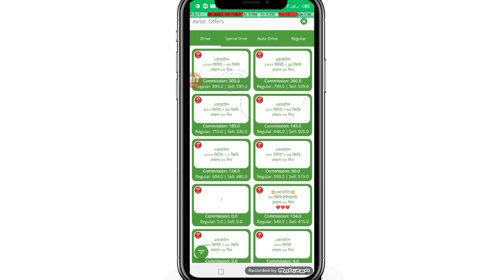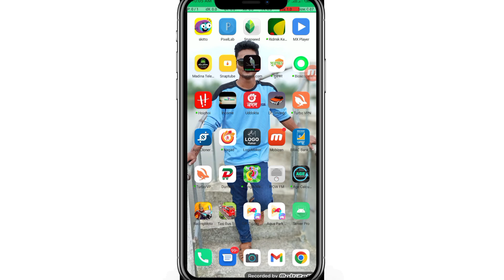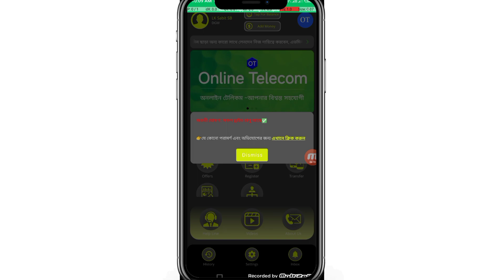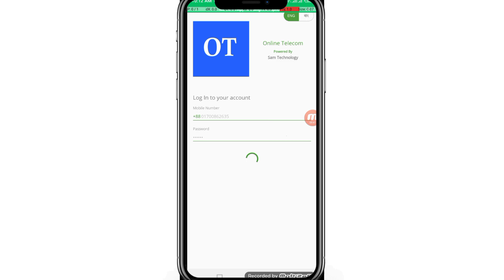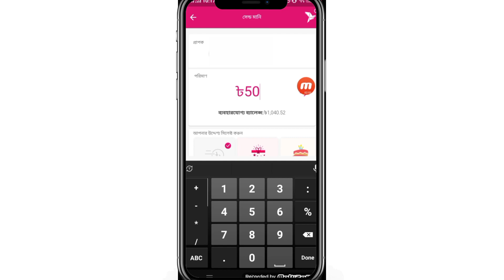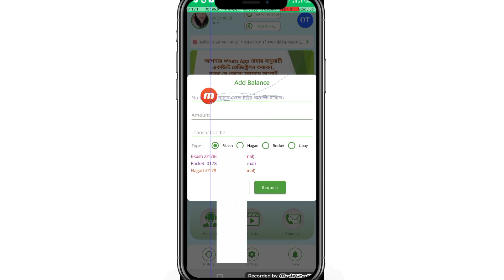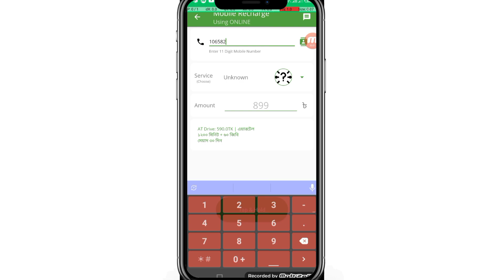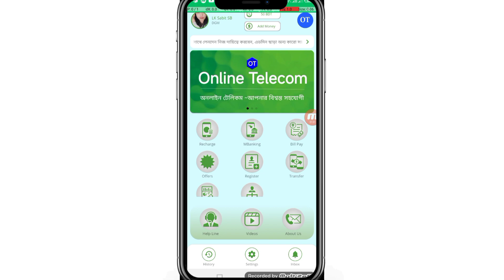ড্রাইভ বিজনেসে কেমন লাভ হয়? || অনলাইনে বিজনেস করুন | Online telecom app use | Online drive business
আপনি চাইলে ঘরে বসেই শুরু করতে পারেন অনলাইনের মাধ্যমে ড্রাইভ বিজনেস। এমবি-মিনিট (ড্রাইভ) প্যাকেজ বিজনেস করতে পারবেন আপনি ঘরে বসেই একটি টেলিকম এর অ্যাকাউন্ট খুলে নিয়ে। Online telecom এ এমবি মিনিট এর প্যাকেজ রেগুলার প্রাইজের থেকে খুবই কম দামে পেয়ে যাবেন, একটি ড্রাইভে ১০ টাকা থেকে শুরু করে ৩৫০টাকা পর্যন্ত কমিশন থাকে। সেগুলো আপনি রেগুলার দামে বিক্রি করে হিউজ পরিমাণ একটি এমাউন্ট এখান থেকে ইনকাম করার সুযোগ থাকবে। আপনি চাইলে অনলাইন টেলিকমে একটি অ্যাকাউন্ট নিয়ে ড্রাইভ বিজনেস বা এমবি-মিনিট প্যাকেজ বিজনেস শুরু করতে পারেন।  আপনি ইনকাম করতে পারেন ঘরে বসেই।
☞অনেকেই এই ড্রাইভ বিজনেস করে পর্যাপ্ত পরিমাণ ইনকাম করছে আবার অনেকই এই বিজনেসকে পেশা হিসেবে নিয়েছে।
➤অনলাইন টেলিকমে একাউন্ট নিতে নিচের হোয়াটসঅ্যাপ নাম্বারে যোগাযোগ করুন।
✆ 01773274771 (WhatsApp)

যে কোনো বিষয়ে জানতে আমাদের Business Technology  Official facebook গ্রুপে পোস্ট করতে পারেন।
[গ্রুপ লিংক নিচে দেওয়া আছে]